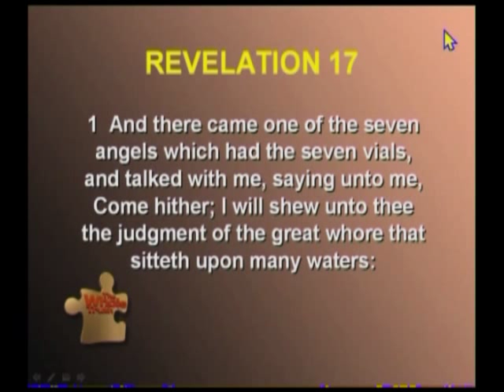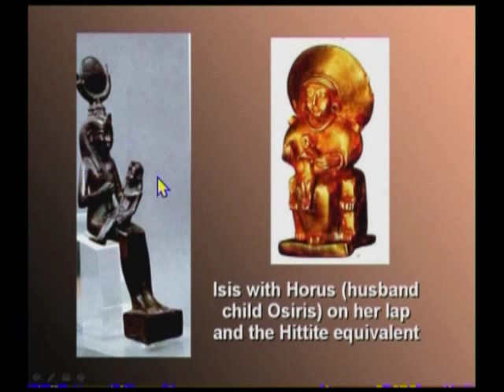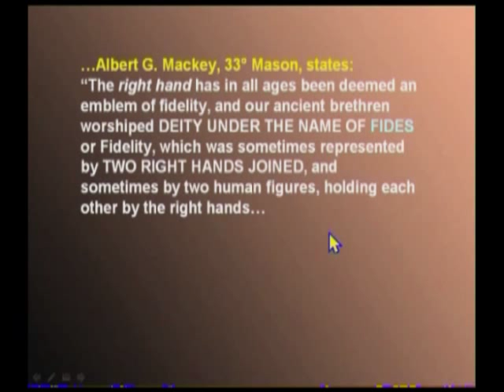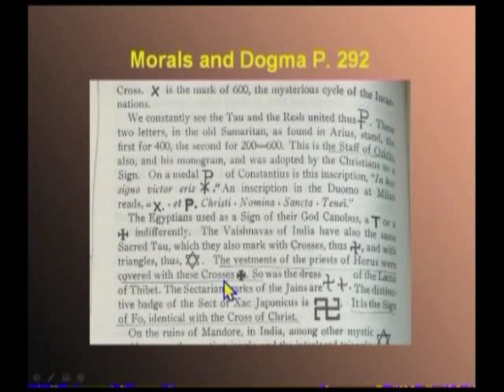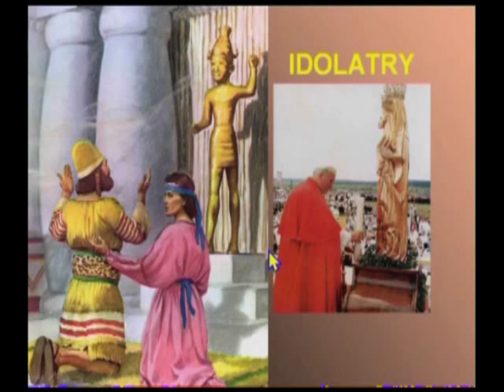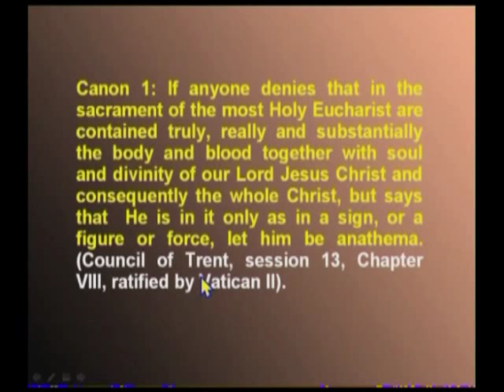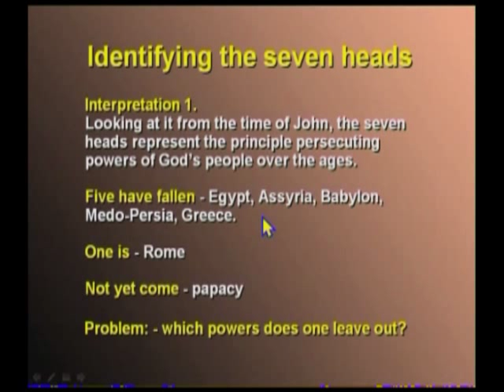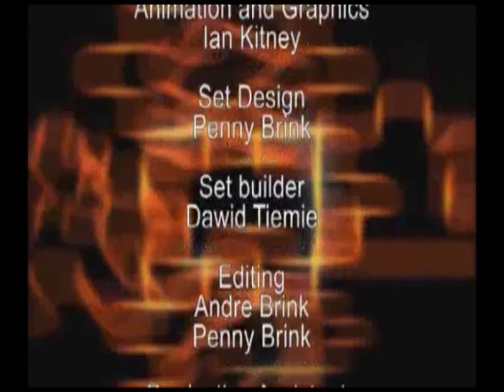7726 - A Woman Rides the Beast / The Whole Truth - Walter Veith